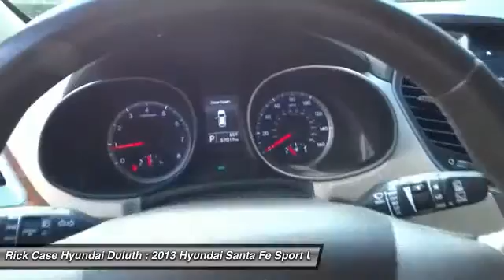2013 Hyundai Santa Fe YGG325062A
2013 HYUNDAI SANTA FE Duluth,, GA
Stock# YGG325062A

Rick Case Hyundai Duluth
3190 Satellite Blvd

Local trade, clean carfax, one owner, roadside rescue, and 10 year 100k powertrain warranty. 4-Wheel Disc Brakes w/ABS, Advanced Front Airbags, Brake assist, Driver Selectable Steering Mode, Dual front impact airbags, Dual front side impact airbags, Electronic Stability Control, Emergency communication system, Four wheel independent suspension, Front anti-roll bar, Hill-Start Assist Control (HAC), Knee airbag, LED Headlight Accents, Low tire pressure warning, Occupant sensing airbag, Overhead airbag, Panic alarm, Power Door/Tailgate Locks, Radio: AM/FM/CD/XM/MP3 Audio System, Rear anti-roll bar, Remote keyless entry, Security system, Speed-sensing steering, Steering Wheel Mounted Audio & Cruise Control, Steering wheel mounted audio controls, Tire Pressure Monitoring System, Traction control, and Vehicle Stability Management w/ESC. Rick Case Hyundai Duluth has a terrific selection of pre-owned vehicles to fit your needs and budget. Plus only one-dealer, Rick Case, gives you from the day you buy an used vehicle a 10 Year / 100,000 Mile Nationwide Powertrain Warranty and 10 Year 24-hour a day Used Car Nationwide Roadside Assistance! Located in Duluth, Georgia we are just a quick drive from Atlanta as well as neighboring areas like Buford, Lawrenceville and Alpharetta.